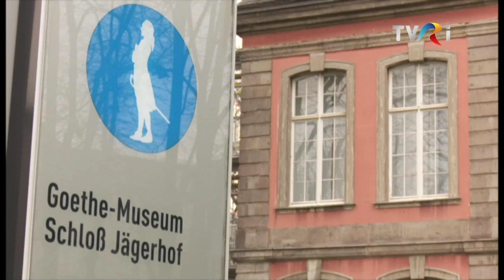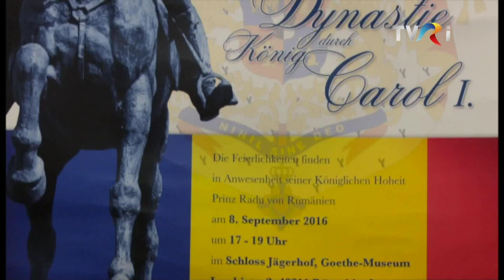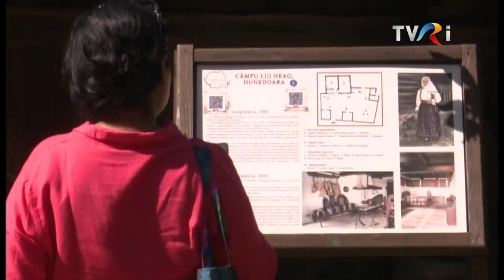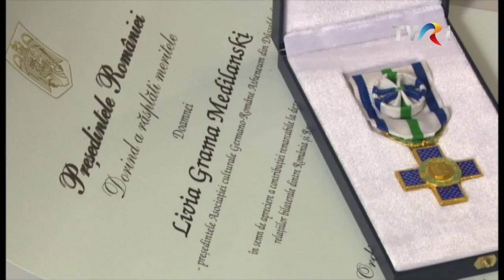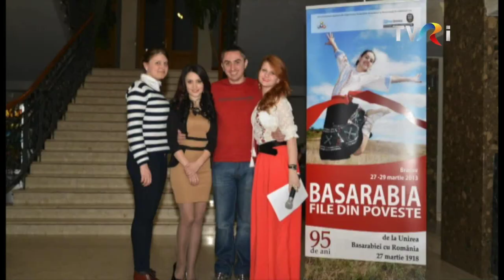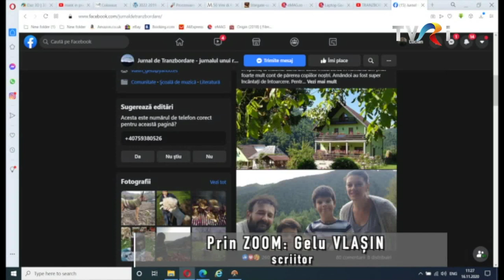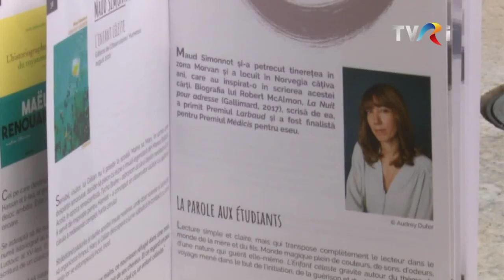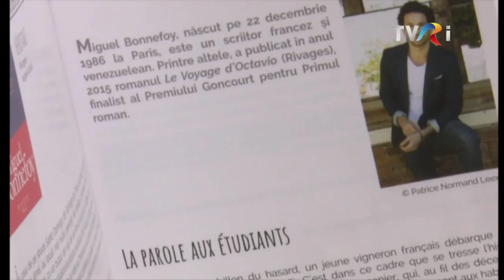A Doua Românie - Ediția din 19 noiembrie 2020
Echipa emisiunii „A doua Românie" v-a prezentat o ediție aniversară, despre preocupările și realizările românilor din afară granițelor țării, joi, 19 noiembrie, de la ora 21:00, la TVRi.
În această săptămână, echipa emisiunii A doua Românie v-a invitat să urmăriți o ediție aniversară, dedicată celor 6 ani de promovare a evenimentelor, preocupărilor și realizărilor românilor din afară granițelor țării.

Invitații ediției prin Zoom:
Tudor Petruț - este unul dintre oamenii care fac foarte multe nu numai pentru comunitatea românească de peste ocean, dar și pentru imaginea României. Și nu oriunde, ci în al doilea cel mai mare oraș din America, la Los Angeles, acolo unde se află centrul cinematografiei și televiziunii americane.Singurul actor român de la Hollywood care este și profesor de matematică, și regizor de profesie vorbește despre activitatea sa, despre alegeri, pandemie și relația cu România.
Ramona Horvath -  pianistă de jazz, face performanță de mulți ani la Paris, este foarte legată de țara ei de origine și de publicul de acasă, în ciuda distanței
Gelu Vlașin - scriitorului și promotorului cultural, a luat, în urmă cu câteva luni, probabil una dintre cele mai curajoase decizii din viața lui. S-a întors definitiv, împreună cu familia sa, în satul copilăriei lui din România, după aproape 20 de ani în care a locuit și a muncit în Spania, la Madrid.

Campania lansată în cadrul emisiunii și dedicată aniversării postului TVR Internațional, care împlinește la 1 decembrie 25 de ani de activitate și de colaborare cu românii de pretutindeni, continuă cu povestea unei asociații care de peste 10 ani promovează România în Germania: Asociația Culturală Româno-Germană Atheneum din Dusseldorf.

Echipa emisiunii:

Moderator: Corina Dobre
Jurnalişti: Virginia Ghiţă, Lucian Băbeanu, Sandrino Gavriloaia
Documentarist: Gabriela Mocanu
Editor imagine: Mihaela Vișan
Producător: Liliana Văduva